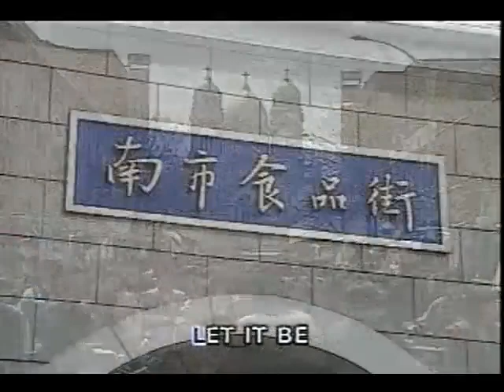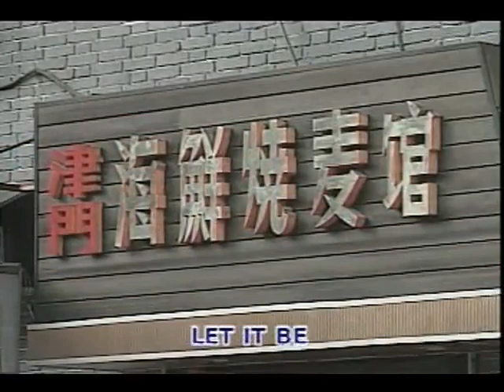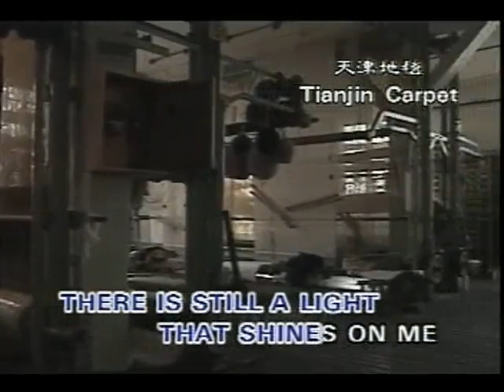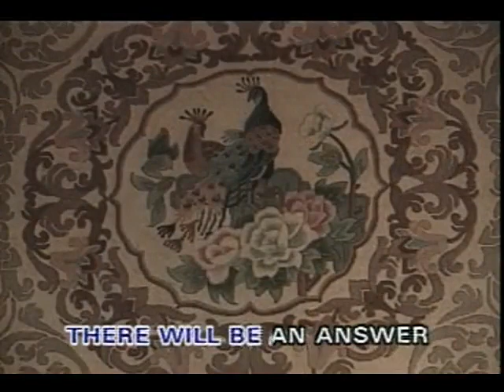Let It Be - Video Karaoke (Tailon)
Title: Let It Be
As popularized by: The Beatles
Writer: John Lennon, Paul McCartney
Publisher: Northern Songs Ltd.
Year: 1970

Video material copyright by Tailon Laservision Corp.